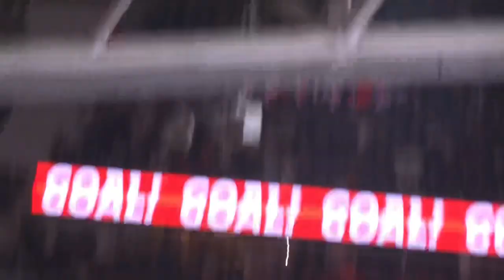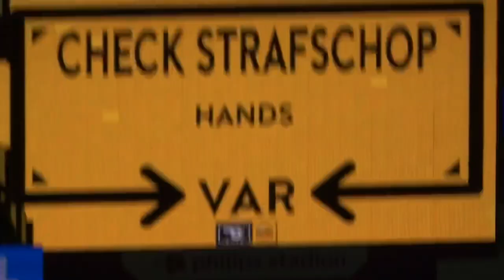Hirving Lozano 🇲🇽 debuteerd tegen N.E.C. 4-0 vlog #18